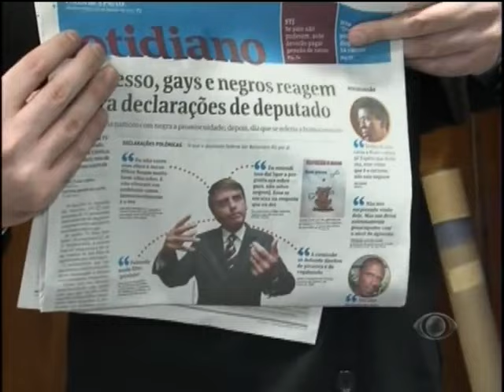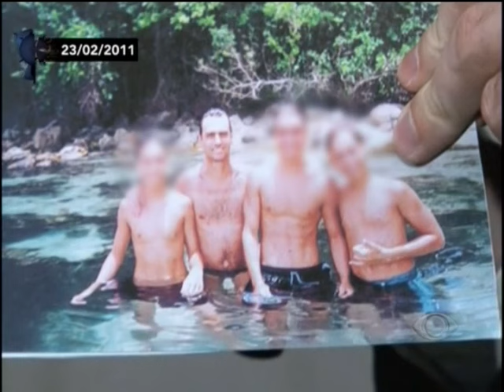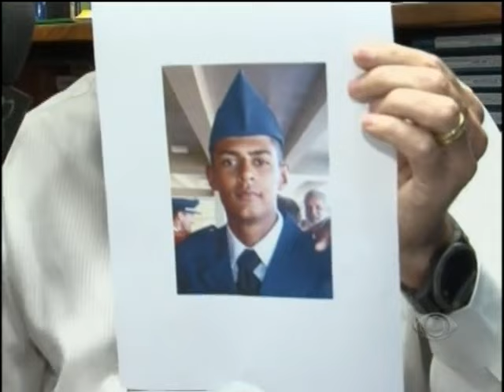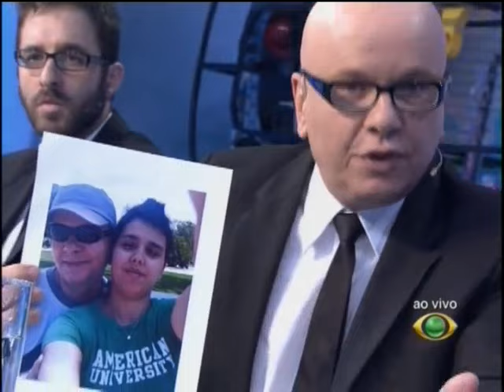CQC - Documento Especial com Jair Bolsonaro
Um documento especial feito pela equipe do CQC com o Deputado Jair Bolsonaro devido a repercussão de suas respostas no quadro "O Povo Quer Saber" do programa CQC do dia 28 de março de 2011.